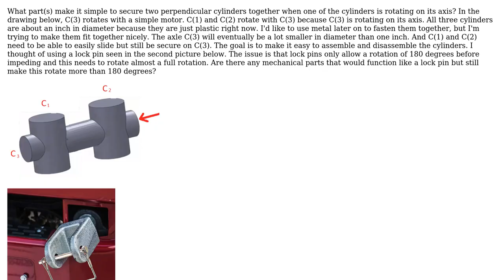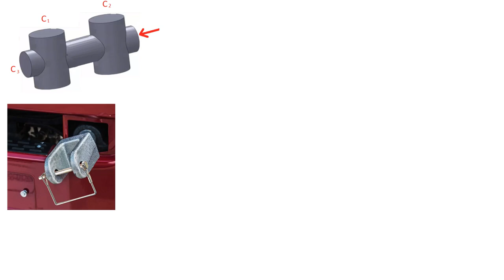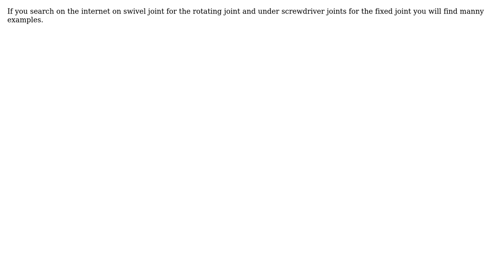Engineering: Fasten adjustable perpendicular cylinders rotating on axis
With thanks & praise to God, and with thanks to the many people who have made this project possible! | Content (except music & images) licensed under CC BY-SA | Music | Images & others | With thanks to user MacGyver user laurens van Lieshout and the Stack Exchange Network Trademarks are property of their respective owners. You are responsible for your own actions.